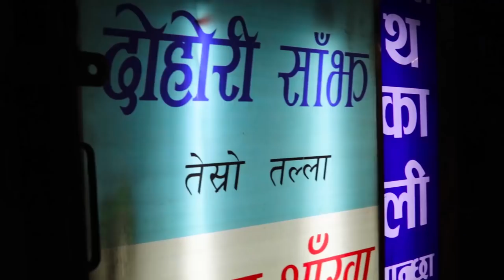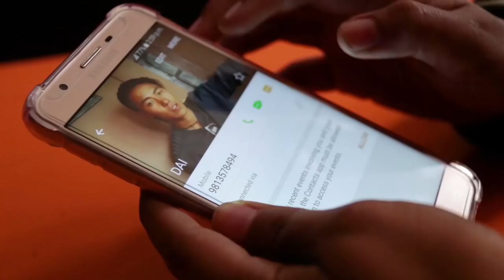Fateko Pant - New Nepali Comedy Pop Song 2017/2074 | Dev Sol-T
Song: Fateko Pant
Vocal: Dev Sol-T
Arranger/Lyrics/music Composer: Wangchyu Fyuba Tamang
Mixing/Master: Kishor Thapa
Editor/Cinematographer: Nest Creation
Screenplay: N.B Tamang
Director: Dilman Tamang
Writer/Producer: Dev Sol-T
Artist: Dev Sol-T, Sarita Rai, Naak Tamang, Sangit Khati, Romi Tamang, Sima Tamang (DG Wams), Astha Tamang (DG Wams)
Special Thanks: Dawa Dakpo Tamang (Baba), Kami Tamang(Aama), Pasang Tamang, Lapten Tamang
Copyright Provided By Dilman Tamang